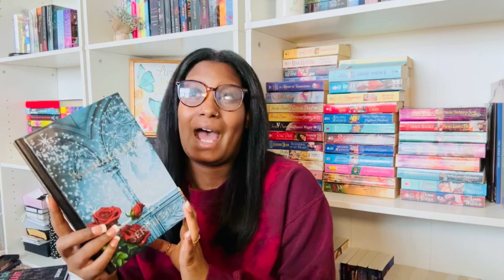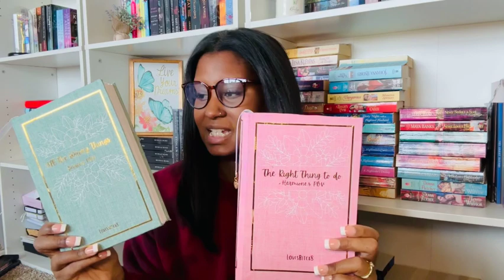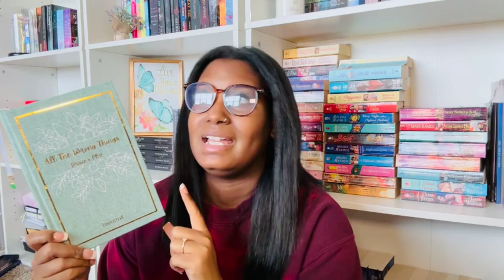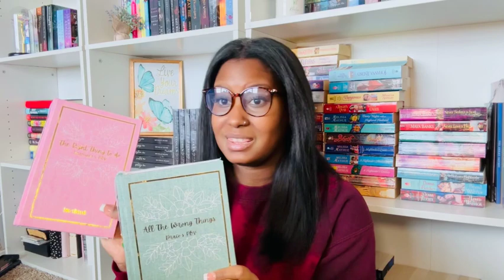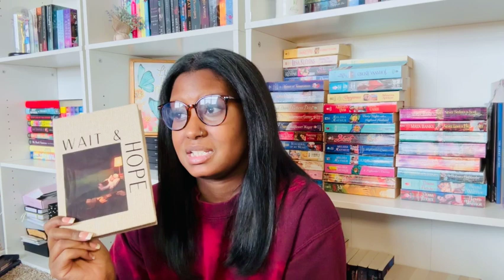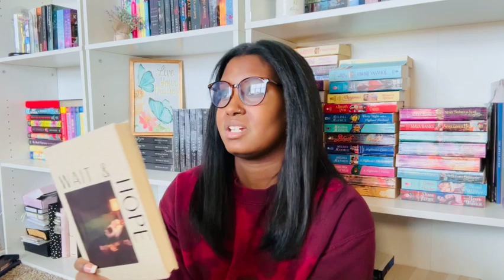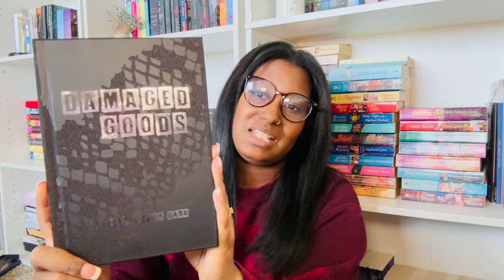All the Dramione Fanfics I’ve read & loved! ✨ | fanfic recommendations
I hope you guys loved today’s video all about Dramione Fanfics! I can’t wait to read more of them!! Please leave any fanfic recs below!! All the fanfics are available and can be read for free on Archiveofourown.org

Amazon wishlist 📚